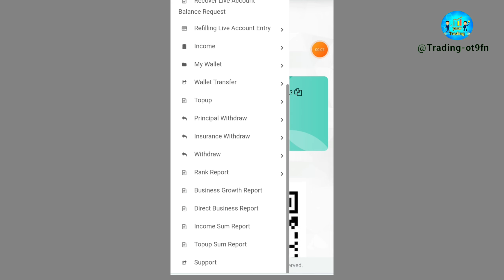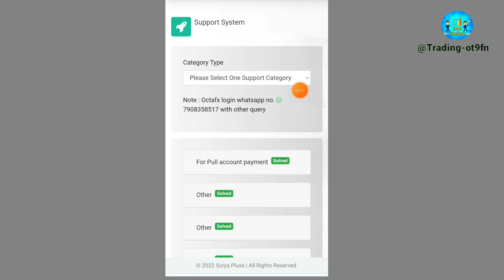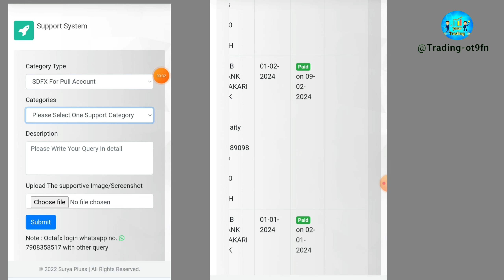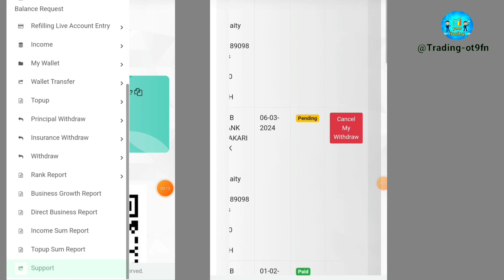SDFX Profit Sharing Payment Start (শুরু ) || What happened Meeting || SD Star FX Investment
You Queries.

sd start fx forex trading
sd star fx
star fx legal in India
sd star fx broker
sd star fx invest
SDFX principal withdrawal
Sdfx global new update
OctaFx trading
SDME COIN
hsfx global marketing
SDFX profit sharing withdrawal
Stock point
Forex trading platform
Stock market
Bangla
sdfx working balance withdrawal
sdfx 300% news Bangla
SDME COIN NEW UPDATE